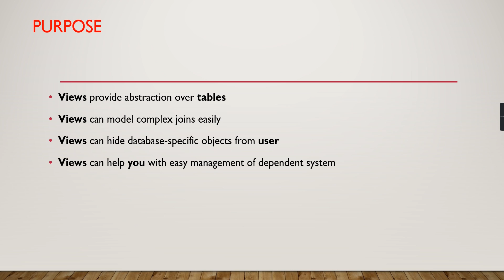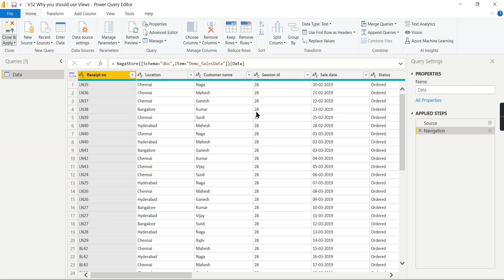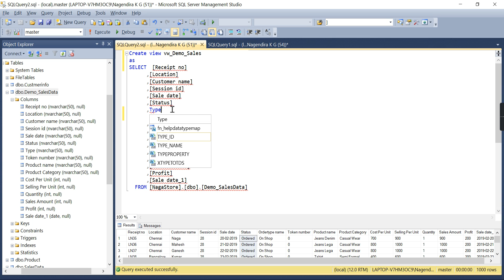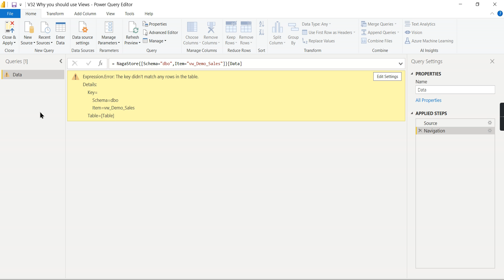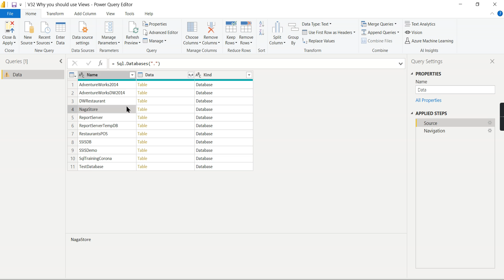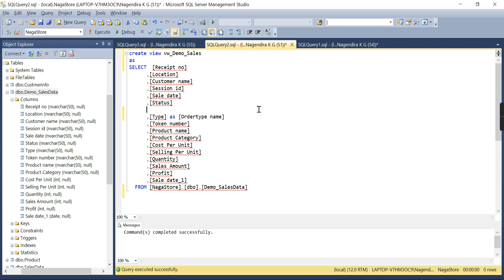Why you should use Views instead of Table - Power BI Desktop Tips and Tricks (32/100)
If you are connecting to database from power bi
Why you need to use views instead of directly pointing to a table
Advantages of using the view over the table
How to overcome the issue in one column causing the report failure.